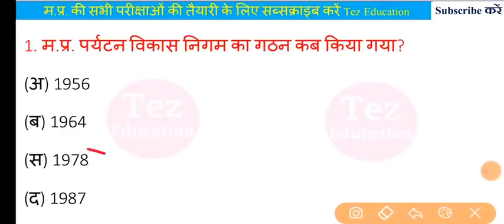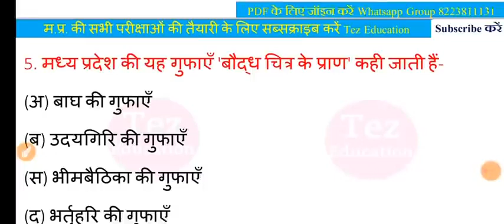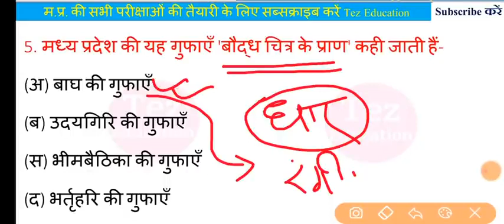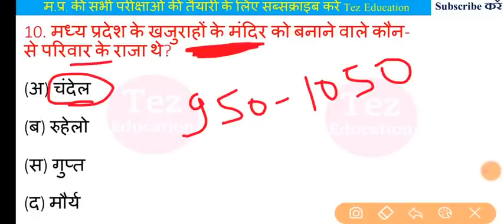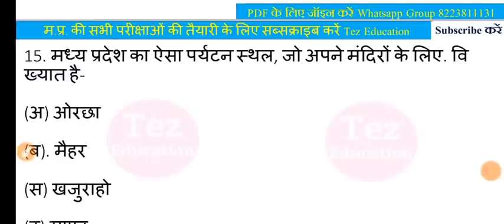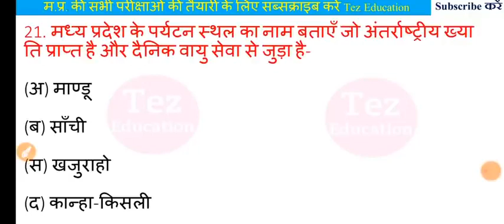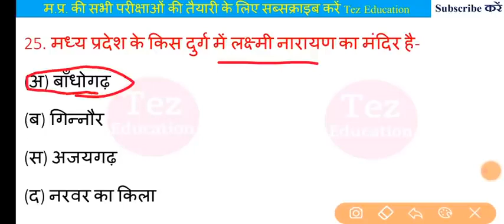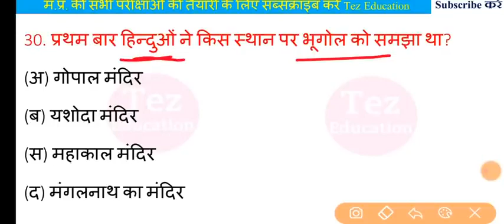Top MPGK Questions || MP Patwari 2023